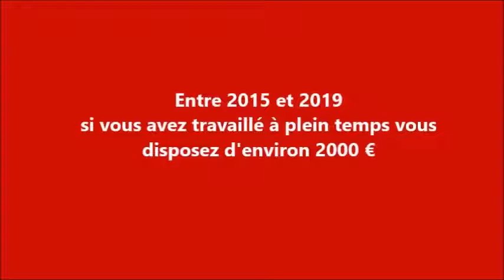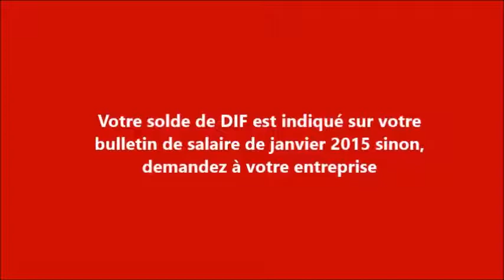🎁 4000 € pour vous former